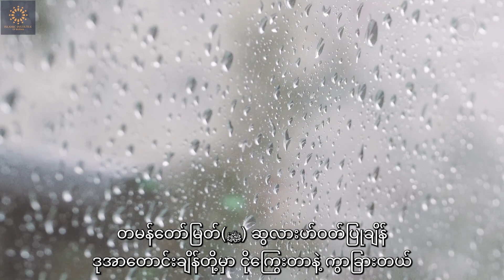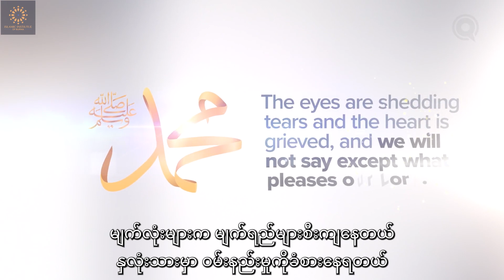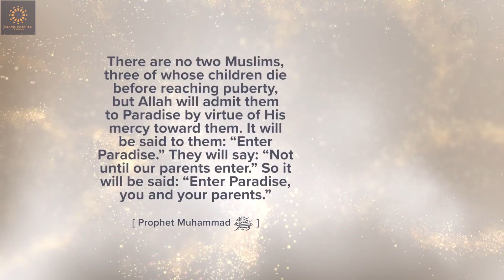တမန်တော်မြတ် (ﷺ) နှင့် တွေ့ဆုံခြင်း အပိုင်း (၂၁) | Dr. Omar Suleiman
🕌 တမန်တော်မြတ်(ﷺ)သည် အစ္စလာမ်ကိုလက်ခံရရှိပြီးမှ မွေးဖွားလာခဲ့သော သားကိုဆုံးရှုံးလိုက်ရသောအခါတွင် ပြင်းထန်စွာသော ဝမ်းနည်းပူဆွေမှုကို ခံစားခဲ့ရသည်။ အခြားသူများကဲ့သို့ ဝမ်းနည်းစွာငိုကြွေးခဲ့သည်။ သို့သော်ထိုသို့ ဝမ်းနည်းနေသောအချိန်မှာပင် သည်းခံတတ်ဖို့နဲ့ အလ္လာဟ်အရှင်မြတ်နှစ်သက်သော စကားများကိုသာပြောဆိုကြရန် သင်ကြားပေးခဲ့ပါသည်။

📖 တမန်တော်မြတ်(ﷺ) အမိန့်ရှိတော်မူခဲ့သည်။ “ အရွယ်မရောက်သေးသော ကလေးသုံးယောက်ကို ဆုံးရှုံးခဲ့ရသော မွတ်စ်လင်မ်များသည် အလ္လာဟ်အရှင်မြတ်၏အသနားတော်ဖြင့် ဂျန္နဟ်ကိုဝင်ရောက်ရမည်ဖြစ်သည်။၎င်းတို့အား "ဂျန္နဟ်သို့ဝင်ပါ" ဟုပြောကြားရာ ၎င်းတို့က " ကျွန်ုပ်တို့၏ မိဘများဝင်ရောက်ပြီးမှ ဝင်ရောက်ပါမည်"ဟု ဖြေကြား၏။ ထိုအခါ "အသင်တို့ မိဘများနှင့် အသင်တို့ ဂျန္နဟ်သို့ ဝင်ရောက်ကြပါဟု" ပြောကြားပေလိမ့်မည်။”

🖋 Translated by: Ruwaida